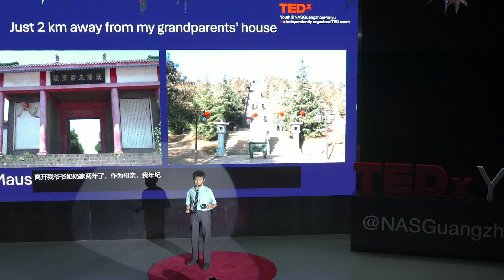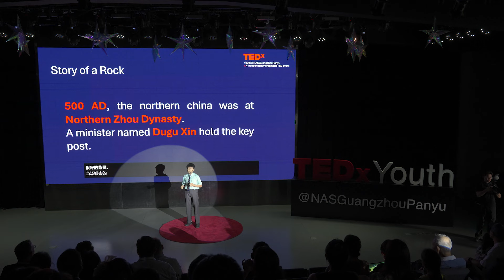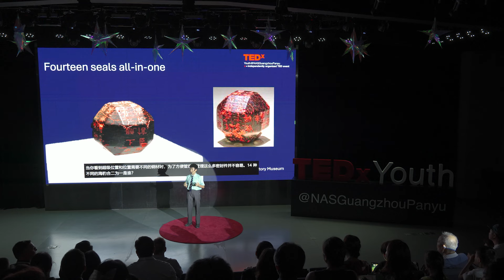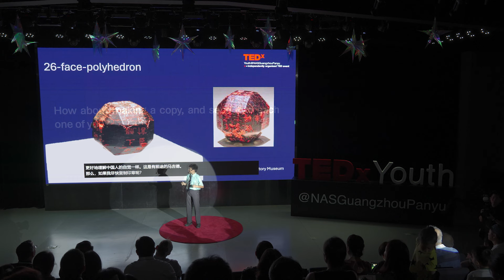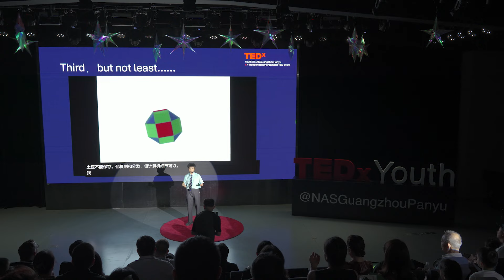I made a polyhedron | FU RUI ZHU | TEDxYouth@NASGuangzhouPanyu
Do you know who the most successful father in Chinese history is. Can you imagine what wonderful stories a small rock could have.
If I want to make a copy of a seal, what problems will I face? what the connections between mashed potato and 3D printing technology are?
Come to my speech and find out the answer!

 A grade 4 student in NAS Guangzhou,Panyu.

If I want to make a copy of a seal, what problems will I face? what the connections between mashed potato and 3D printing technology are? This talk was given at a TEDx event using the TED conference format but independently organized by a local community.